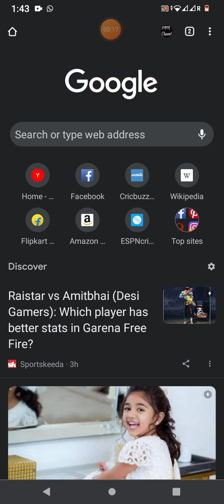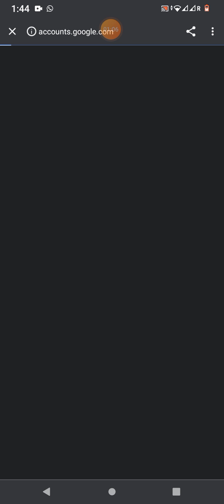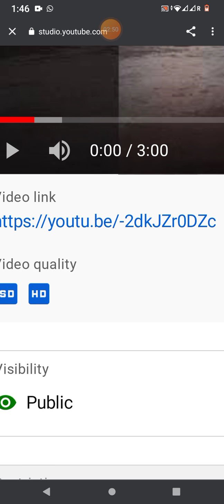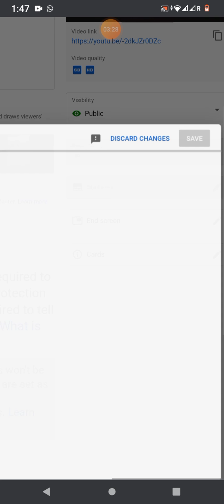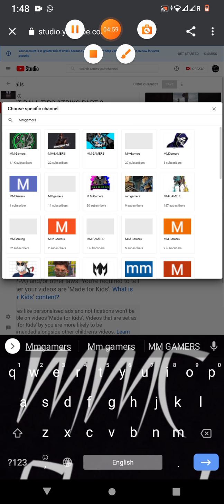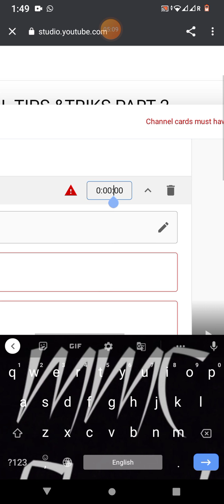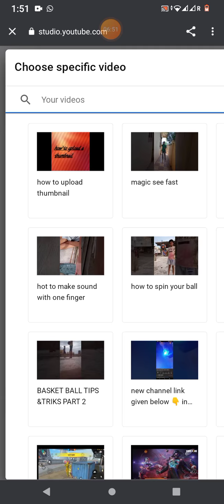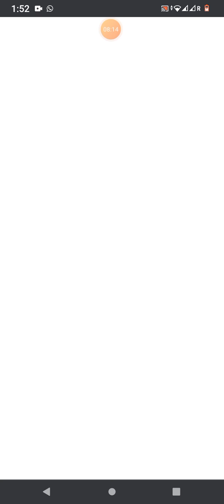how to upload i cards, end screens on your videos